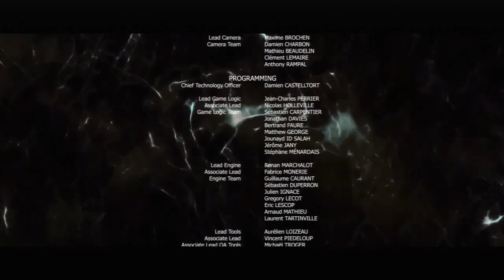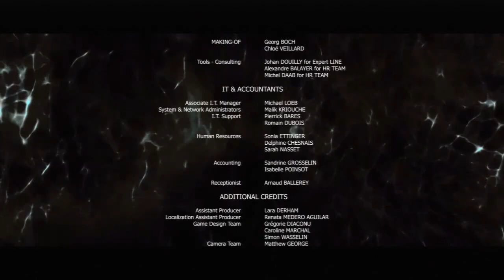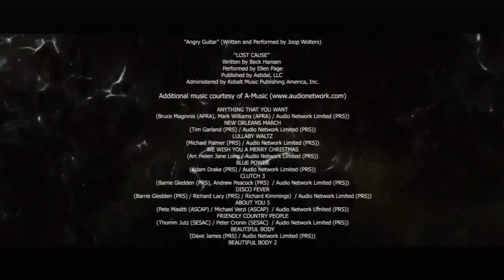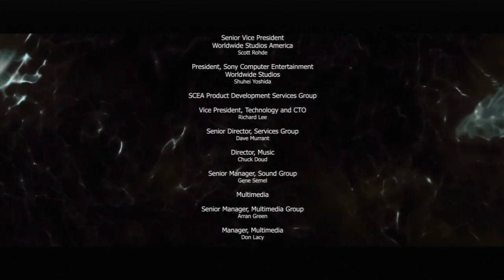Beyond: Two Souls Gameplay / Playthrough w/ SSoHPKC Part 40 - An Alternate Ending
Little did I know that there would be a branching path you could take for the "Life" ending choice.

What is Beyond Two Souls?

Beyond: Two Souls is a single-player Adventure game that utilizes a combination of a superior storytelling and gameplay mechanics, and cutting edge motion capture techniques to present a stunning adventure that is not to be missed. The game is a PlayStation 3 exclusive and features an in-game timeline set across several years of the player character's life and experiences, several possible endings and outcomes, a unique and powerful in-game companion, and in-game contributions by top Hollywood talent.

Live the life of Jodie Holmes, a young woman who possesses extraordinary powers through a psychic link to an invisible entity. Experience the most striking moments of Jodie's life as your actions and decisions determine her fate. As she traverses the globe, Jodie will face incredible challenges against a backdrop of emotionally-charged events never before seen in a video game.

Beyond: Two Souls is created by French game developers, Quantic Dream. Along with their 2010 break out hit, Heavy Rain and other titles, Quantic Dream is also well-known as a provider of motion capture (Mo-Cap) services to the film and video game industries.

In Beyond: Two Souls Quantic Dream combines their advanced motion capture techniques, with topnotch Hollywood quality acting talent, transforming motion capture -- long used in video games -- into something quite different - performance capture. The result is a superior storytelling and one of the best looking games yet developed for PS3. Couple this with clever gameplay in which players control both Jodie Holms and the entity that is her constant companion across several years of her life, and you have an innovative video games experience not to be missed.

Other stuff to check out:

Assassin's Creed 4: Black Flag Gameplay / Playthrough w/ SSoHPKC Part 4 - I'll Take You All On

SMW Hacks with SSoHPKC - The Lost Chapters (Chapter 1) Part 18 - I Heard You Liked Puzzles